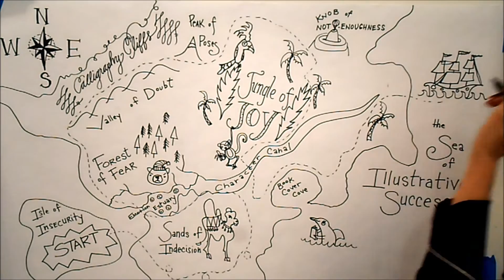I loved the "Illustrating Children's Books" course w/Lilla Rogers & Zoe Tucker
I made a short video about my experience with the "Illustrating Children's Books" course from Lilla Rogers and Zoe Tucker. This class provided me with a map to where I want to go with my career. It was amazing! I'd recommend it to anyone excited about illustrating kids' books. Lilla's Make Art That Sells courses are a MUST for anyone serious about pursuing a career in art.